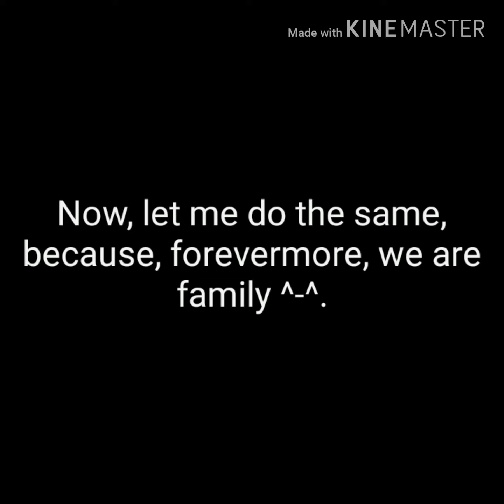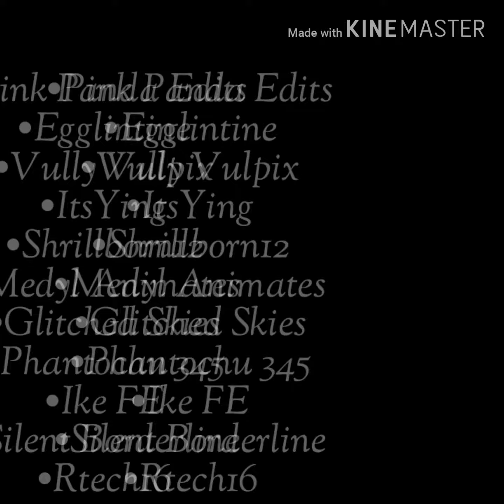Contest Winners + Sep 28 (Birthday!! Age 14) + 160+ subs special, thank you all.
You shaped my future, and now, I'll shape yours, because, we're family.

Contestants:
1st place: ItsYing
2nd place: Medyl Animates
3rd place: Silent Borderline
4th place: Egglintine
5th place: Shrillborn12

Honorable Mentions:
•Pink Panda Edits
•Vully Vulpix
•Glitched Skies (Pixel Sky)
•Phantochu 345
•Ike FE
•Rtech 16
Thank you. Now, winners, wait patiently, alright?